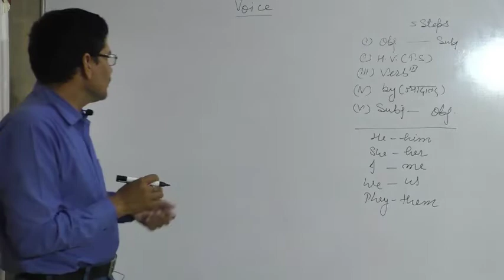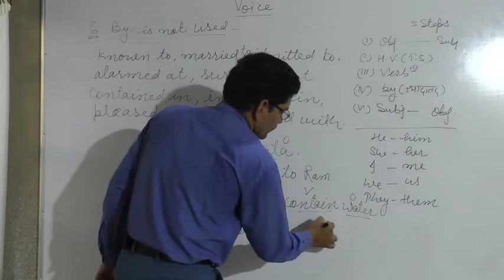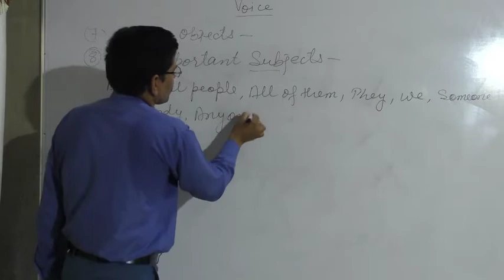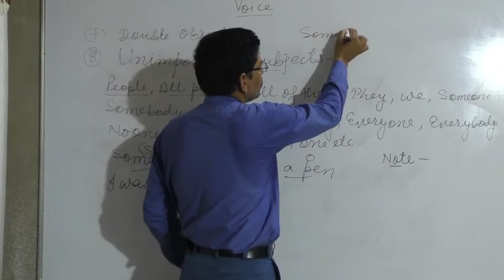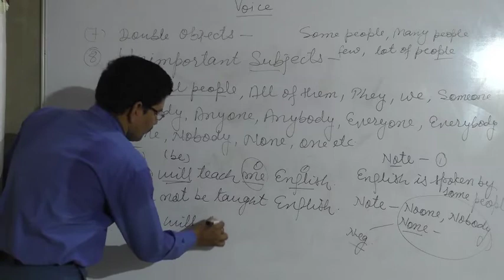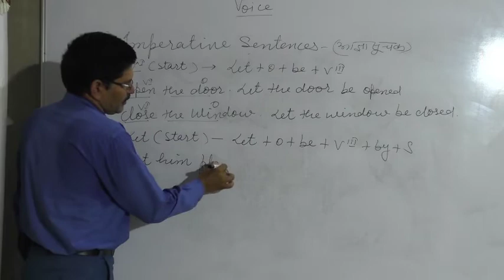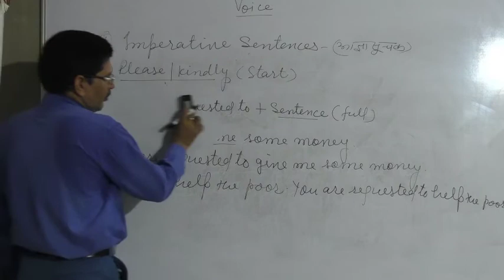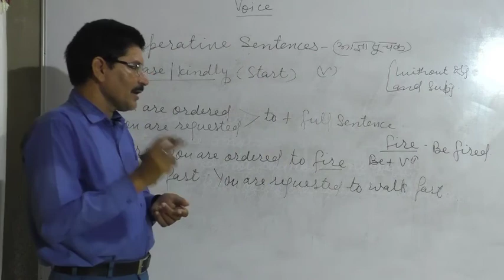Voice in English Grammar Pt.2 | Active and Passive Voice | By Ravinder Sir